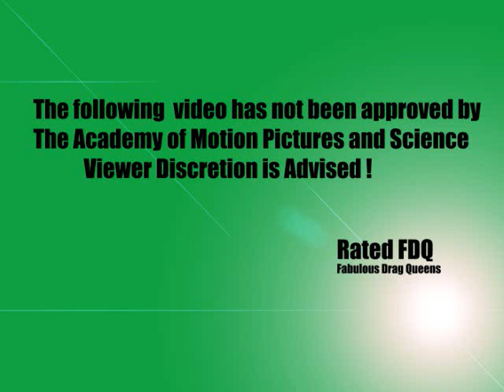WESTERN DIVAS 0001